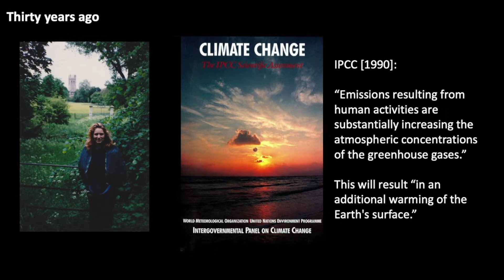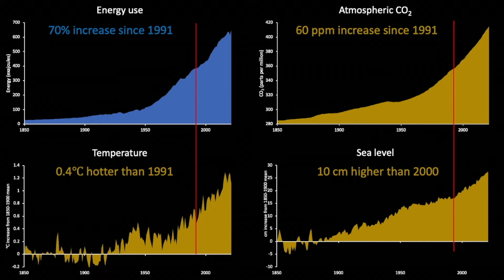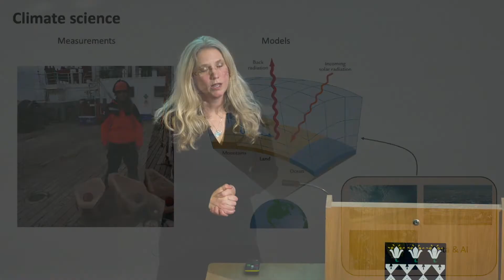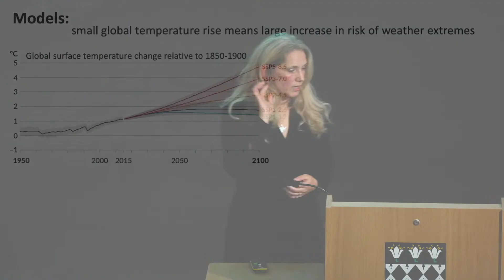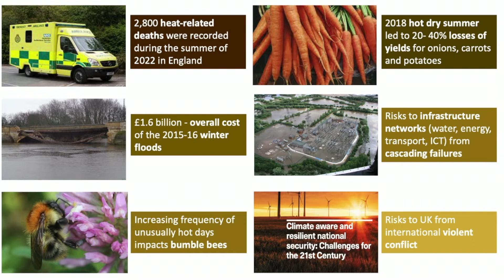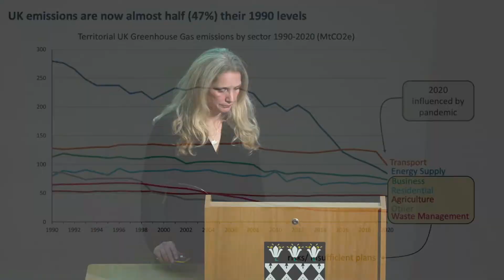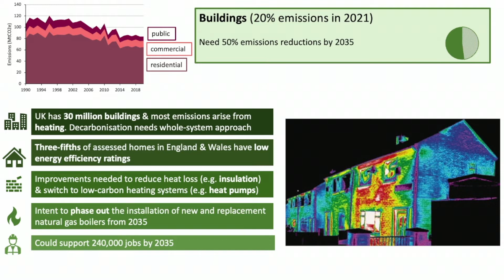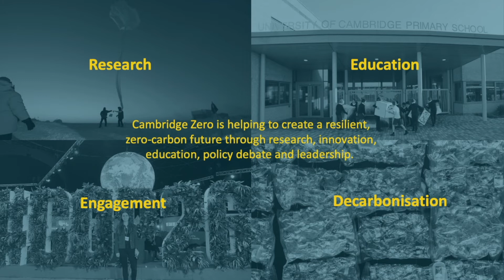Waynflete Lecture from Prof Emily Shuckburgh: The State of the Climate and Humanity’s Response